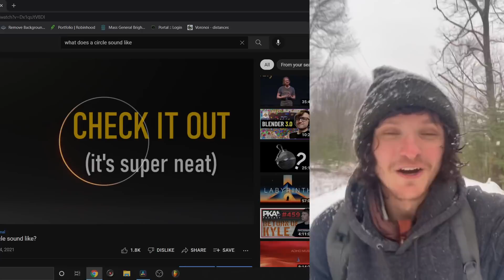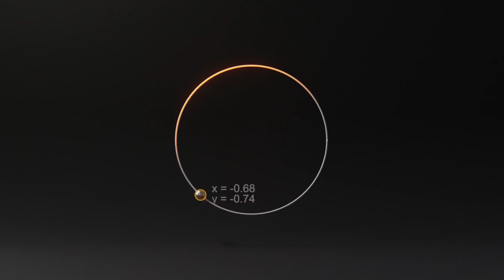It's Time To Address It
the universe is now once again whole :)